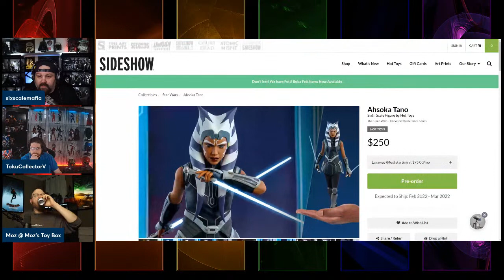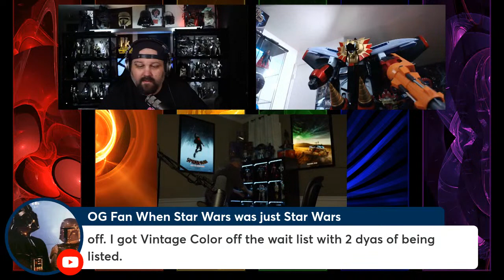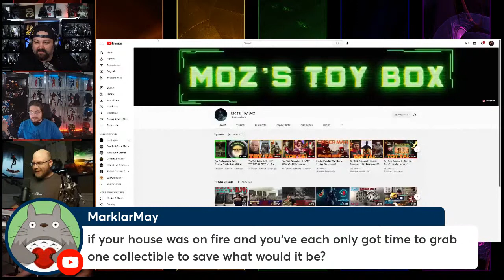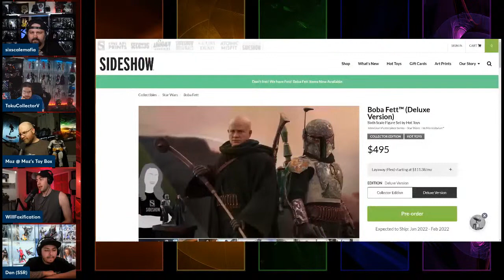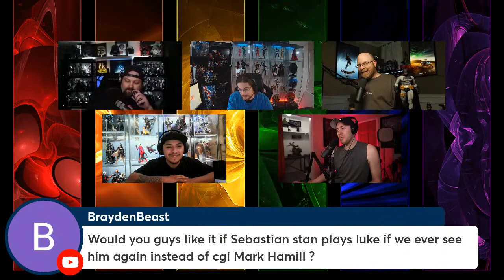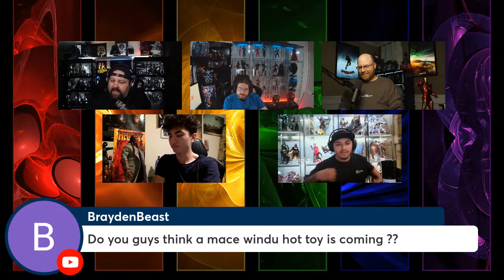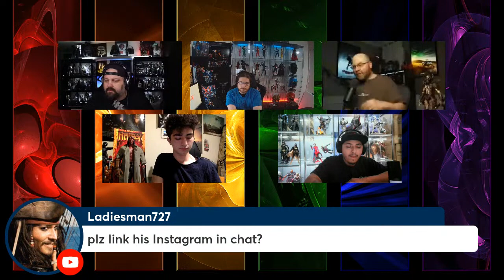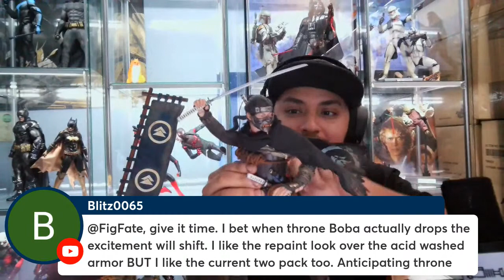Impromtu Livestream with guests!